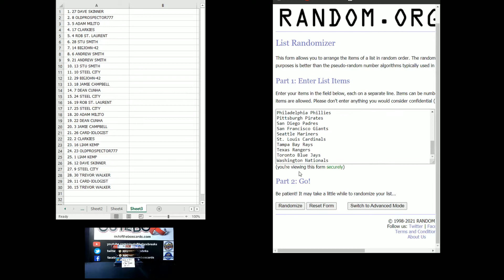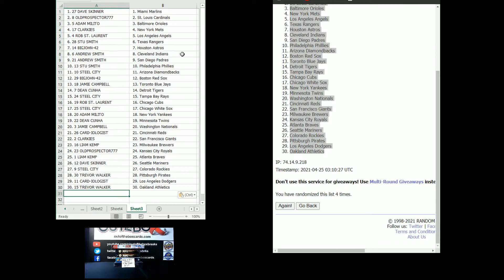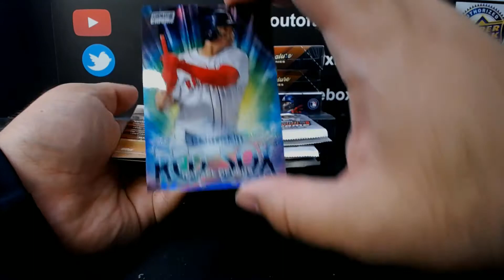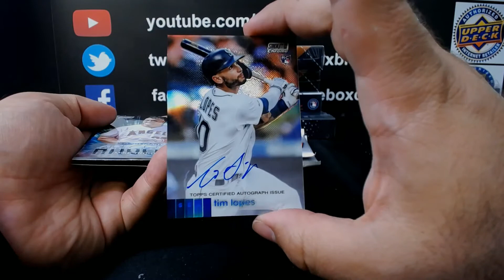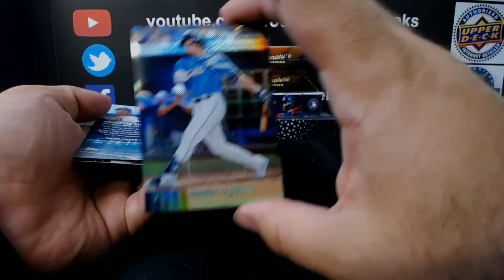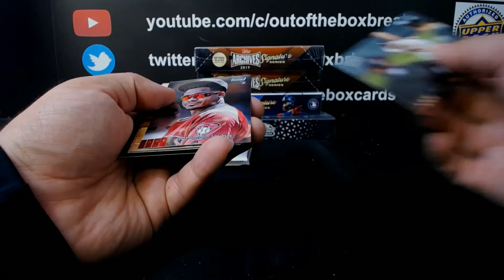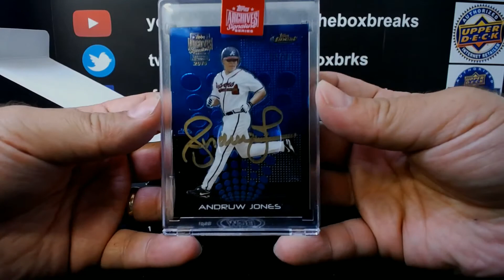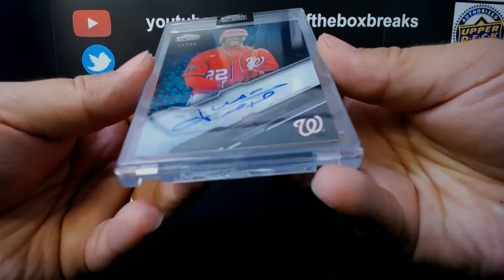Out Of The Box Group Break #8910- 2020 Topps Chrome Black, Stadium Club Chrome & Archive Sig